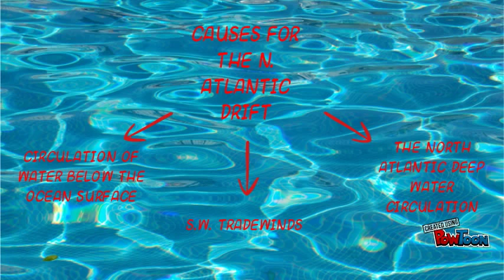the north atlantic drift | Joseph Travis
its so cool, but took me 4 hours to make :)-- Created using PowToon -- Free sign up -- Create animated videos and animated presentations for free.  PowToon is a free tool that allows you to develop cool animated clips and animated presentations for your website, office meeting, sales pitch, nonprofit fundraiser, product launch, video resume, or anything else you could use an animated explainer video. PowToon's animation templates help you create animated presentations and animated explainer videos from scratch.  Anyone can produce awesome animations quickly with PowToon, without the cost or hassle other professional animation services require.